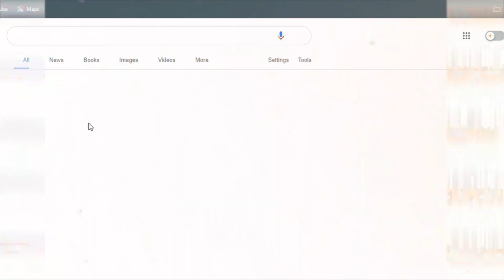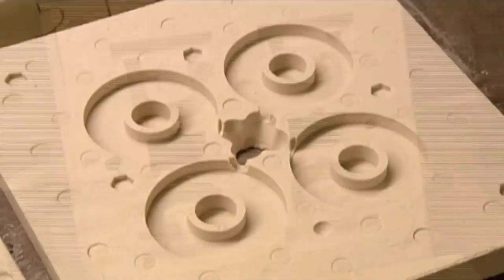Difference between magnetization and demagnetization | Interesting google search tricks